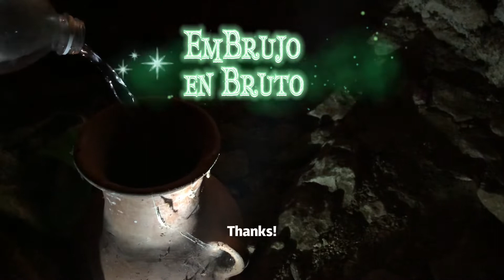Trailer MEDIOMETRAJE EmBrujo en Bruto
Las Runas Vikingas, el Sincronario Maya y Semillas del Ahora “El Juego de La Naturaleza”; enlazan Buenas Venturas entre Dinamarca, México y “Comechingonia”.

El primer MEDIOMETRAJE de @facu.rush sintetiza en 33’33” de Viaje por Dinamarca y México, mágicas conexiones de Artistas del Espíritu.

Estreno: Luna Llena de Vesak: 15 de Mayo de 2022 : Kin 257 Tierra Planetaria de La O.E de La Estrella.